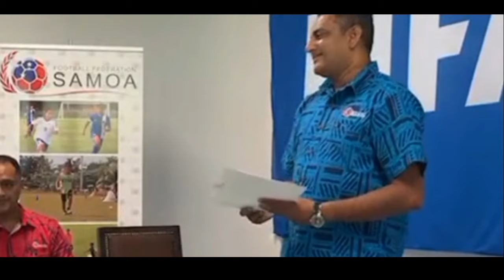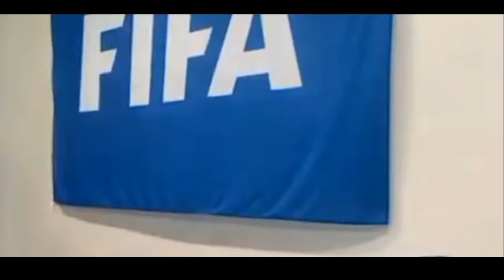Tufaina o tusipasi mo Faiaoga Au Soccer ma le tauvaga sa faia i Tuana'imato-Ganasavea Manuia -SETV.